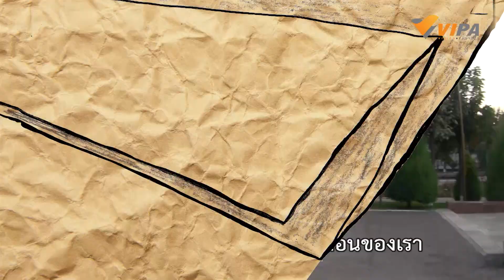[Spot Promote] หนังพาไป ซีซัน 5 ตอน เจอความลับในโลกใต้ดิน | รับชมก่อนใคร ทาง VIPA.me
หนึ่งในความงดงามที่หนังสือท่องเที่ยวแนะนำว่าต้องมาดูให้ได้ เมื่อได้มีโอกาสมาเยือนกรุงทาชเคนต์ เมืองหลวงของประเทศอุซเบกิสถาน นั่นก็คือ สถานีรถไฟใต้ดิน บอล-ยอด จะพาทุกท่านลงไปค้นหาเพชรเม็ดงาม ที่ซ่อนตัวมานานต่อสายตาชาวโลกแห่งนี้ไปพร้อมๆ กัน
อัปเดตตอนใหม่ ดูก่อนใคร ทุกวันศุกร์ เวลา 18.00 น. ได้ทาง

VIPA.me (วิภาดอทมี) สาระบันเทิงดูง่าย ละครไทยน้ำดี ซีรีส์คุณภาพ พร้อมสารคดีหลากหลาย ดูได้ทั้งครอบครัว
VIPA.me
Vision and Passion